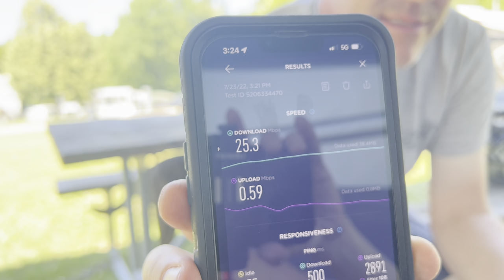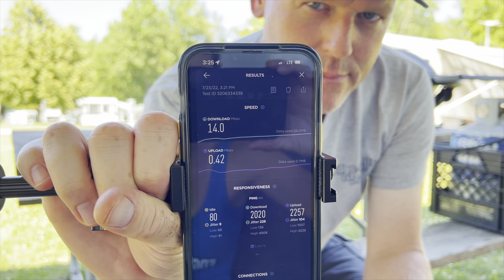An Underrated Michigan State Park To Check Out! (Hayes SP)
In this episode of Wandering Wagners we traveled to A Small but great Underrated Michigan State Park... Hayes State Park in Onstead, MI where we were met with a Full Campground sign! Luckily we are always good about getting last minute reservations and we made ours the day before when there was a cancellation.
We went on a beautiful hike and got some energy out of Piper then to cool off we took the Jeep to a local ice cream parlor called "Dairy Bar", where they had a ton of original flavors and I must say their Lemon Cheesecake was AMAZING!
We took a ride through the park and stopped off at the beach. It was really crowded and we couldn't take the dogs into the water but i tried it out anyway and it was wonderful! The water was warm, clear, clean and sandy/rocky bottom. Perfect for my @Aleadergear
We also enjoyed a campfire and of course rainy weather following.

Level your RV with your phone with RV Leveler Pro:
Save 15% with code WWagners